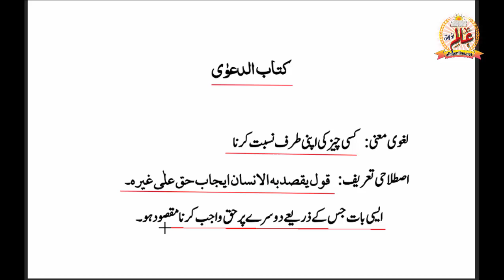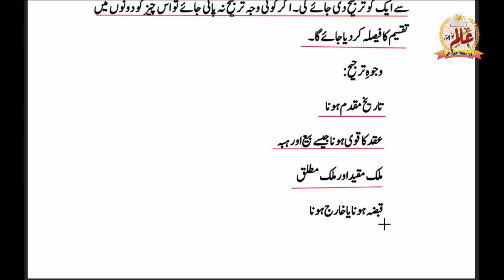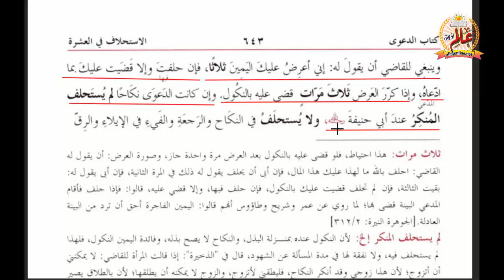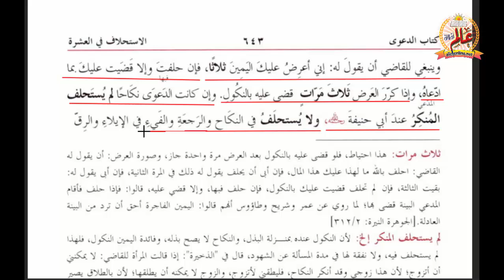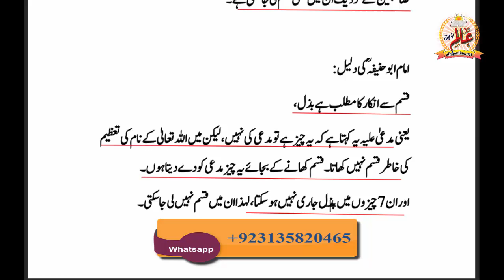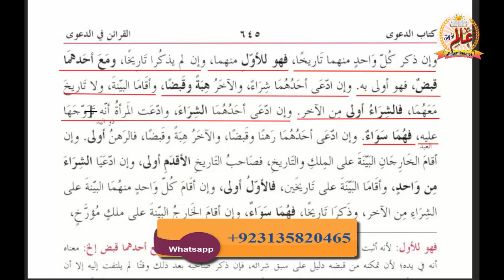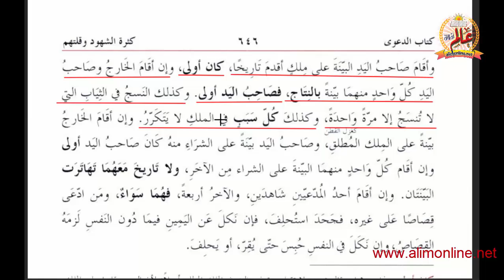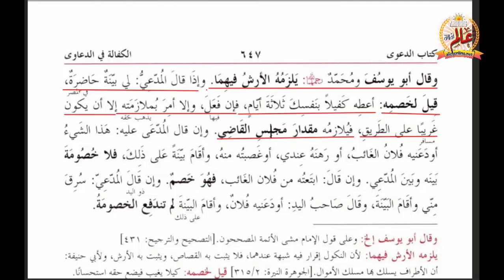Qudoori 79 | مختصر القدوری سبق 79 | کتاب الدعوٰی (پہلا حصہ) دعوی کا طریقہ اور عدالتی کیس کے مراحل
مختصر القدوری سبق 79 | اس سبق میں آپ پڑھیں گے: کتاب الدعوی کا پہلا حصہ، مدعی اور مدعیٰ علیہ کی تعریف، عدالت میں دعویٰ کرنے کا طریقہ، دعوی کے صحیح ہونے کی شرائط، قاضی کیس کو کس طرح چلائے گا؟ کیس کے مختلف مراحل کی تفصیل، اقرار، بینہ، قسم اور نکول کی وضاحت، کن معاملات میں قسم نہیں لی جا سکتی۔ دعوی کرنے والے دو یا زیادہ ہوں تو کیسے فیصلہ کیا جائے گا؟
اور دیگر تفصیلی احکام و مسائل۔
مثالوں کے ساتھ آسان انداز میں مکمل تشریح۔